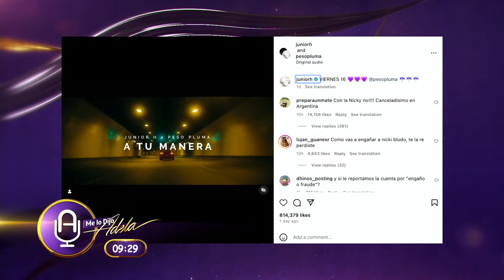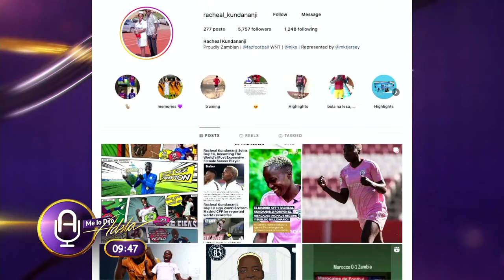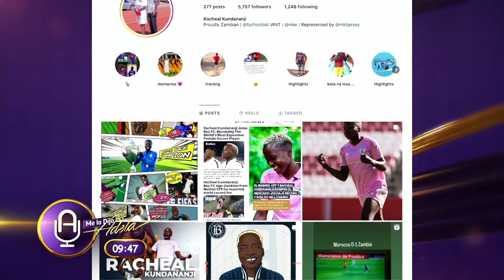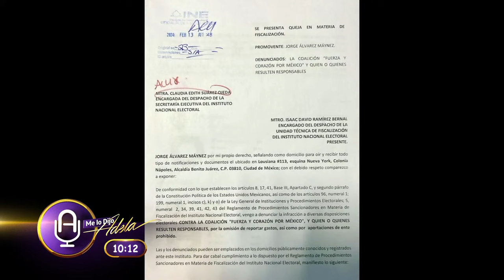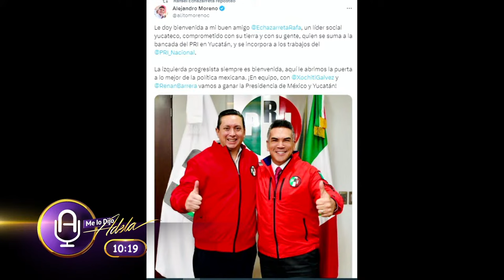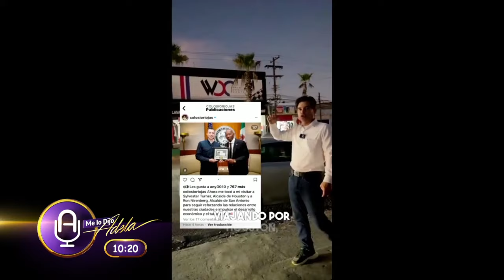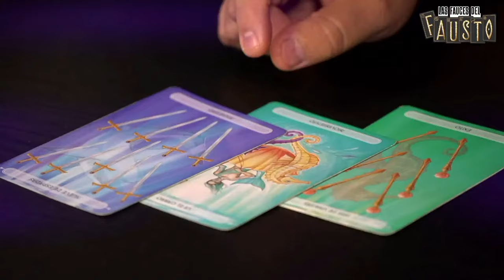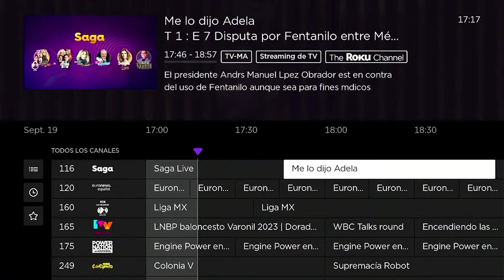¡Encontronazo en el Senado! Morena y Oposición se enfrentan | MLDA programa completo | 14 Feb 2024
00:19 ¿De qué hablaremos hoy?
08:08 La cortina de humo con Fausto Ponce
36.40 Deportero con Juan Carlos Díaz Murrieta
1.05.52 Macabrón con Maca Carriedo
1.21.24 Entrevista a Mauricio Martínez
02.00.18 Piel Sana con el dermatólogo Javier Derma

En marzo de 2022 Martínez denunció a Berumen de acoso sexual y aunque su caso prescribió, consiguió el testimonio de otros 37 hombres que habían sido abusados, diez de los cuales iniciaron proceso legal en la Fiscalía General de Justicia de la Ciudad de México. Mauricio Martínez exigió justicia para las presuntas víctimas de abuso sexual de Toño Berumen. El actor destapó en marzo pasado, a través de su cuenta de Twitter, que había sido víctima de abuso sexual hace 22 años por parte del productor musical. El actor mexicano, junto a la Asociación “Nosotras para ellas”, reunió a 10 personas que presentaron una denuncia por el mismo delito contra Berumen, quien deberá presentarse a comparecencia judicial el próximo 9 de marzo. “No me corresponde a mi opinar sobre la sentencia, que el sistema de justicia diga lo que debe ser su castigo si es que lo encuentra culpable”, declaró Mauricio Martínez.

Senadores de Morena y de la oposición sostuvieron un "encontronazo" en el Pleno de la Cámara Alta por las cifras de violencia, los recientes señalamientos del supuesto financiamiento del crimen organizado a la campaña de Andrés Manuel López Obrador, en 2006, y las elecciones presidenciales que, según encuestas, ponen en desventaja a la candidata de la oposición, Xóchitl Gálvez. Lilly Téllez acusó a Morena de ser el “brazo político del crimen organizado” y reprochó al presidente López Obrador por el supuesto empoderamiento del crimen organizado, por ello, dijo, mandó “a la fregada” a Morena y al mandatario.“Sobreviví a un atentado a balazos que está impune todavía, siempre he estado denunciando y por eso le creí a Andrés Manuel López Obrador y acepté cuando me invitó a ser candidata, porque prometió que iba a haber paz y por eso los mandé a la fregada a todos ustedes y al presidente”, apuntó. Lilly Téllez acusó que el gobierno de AMLO “trajo muerte” al país, así como el empoderamiento del crimen organizado y desorganizado. Por ello, apuntó, Morena sería “el brazo político del crimen”. “Si algo ha traído Moreno es muerte y lo peor es que no les importa, se los repito, ustedes son el brazo político del crimen organizado en México y lo saben, y lo sabe todo México y no hay alguien más hipócrita que haya estado al frente del Gobierno Mexicano que es López Obrador que prometió la paz y en cambio es cómplice del crimen… Lo sabe todo México. México está ensangrentado cómo nunca”, indicó.

Ve Me lo Dijo Adela de lunes a viernes de 9 AM a 12 PM.

Ve Se Te Estuvo Di y Di lunes 7 PM

Ve El Macabrón Recargado los viernes a las 9 PM